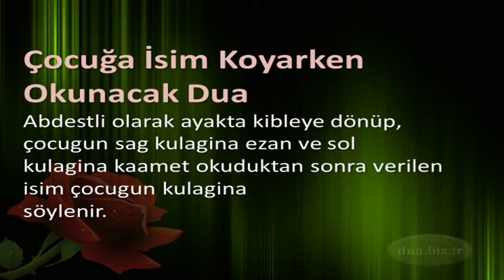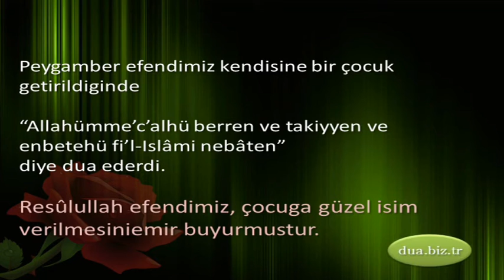Çocuğa İsim Koyarken Okunacak Dua